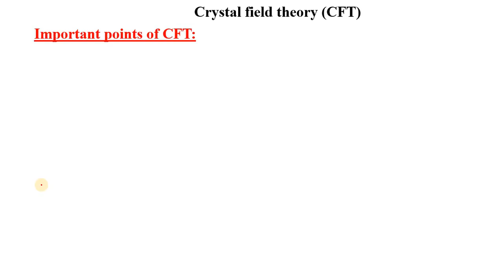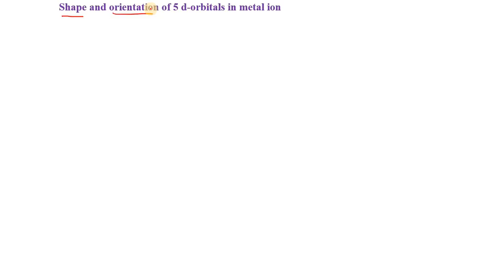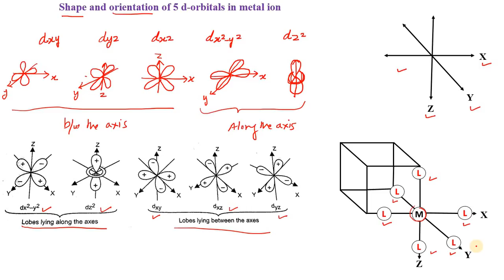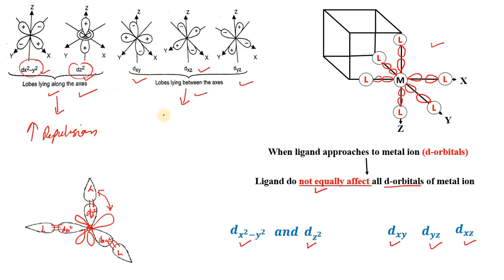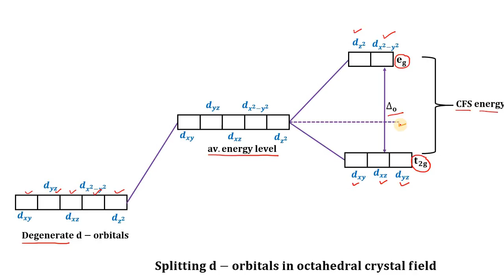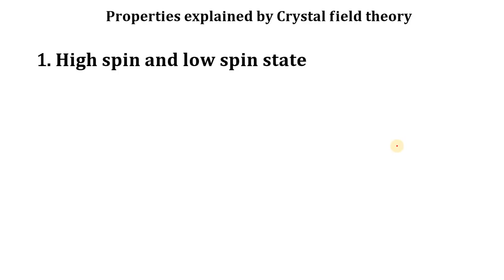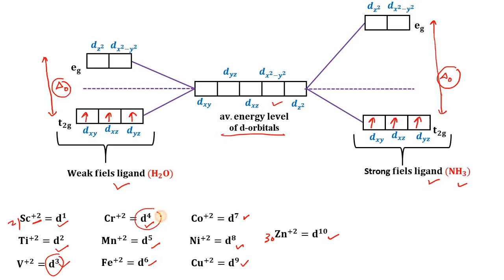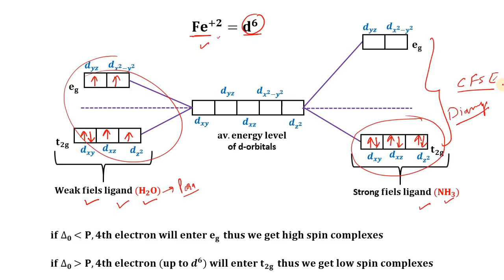Crystal Field Theory (CFT) for Octahedral complexes || Orientation of 5d orbitals || Splitting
In this video we explained everything about Crystal Field Theory. The following points will cover in this video
1: Introduction of Crystal Field Theory
2: How to make shape and orientation of 5d orbitals
3: Crystal Field Theory for Octahedral complexes
4: Energy diagram for Octahedral complexes
5: Pairing energy for Octahedral complexes
6: Electronic distribution in Octahedral complexes
7: Magnetic property of metal ion in CFT
8: H𝐢𝐠𝐡 𝐬𝐩𝐢𝐧 𝐜𝐨𝐦𝐩𝐥𝐞𝐱𝐞𝐬 and Low 𝐬𝐩𝐢𝐧 𝐜𝐨𝐦𝐩𝐥𝐞𝐱𝐞𝐬

Hello Friends, these are some top 10 mobiles in 10000 Range.

Realme U1

Honor 8C

Xiaomi Mi Redmi Note 5 Pro

Realme 2

OPPO A3s (Dark Purple, 3GB RAM, 32GB Storage)

I am using Boya Omnidirectional Lavalier Condenser Microphone With 20ft Audio Cable

Nokia 6.1 (Blue-Gold, 4GB RAM, 64GB Storage)

Nokia 3.1 Plus (Blue, 3GB RAM, 32GB Storage)

Nokia 6.1 Plus(Black,4GB+64Gb)

Nokia 5.1 Plus (Black, 32 GB) (3 GB RAM)